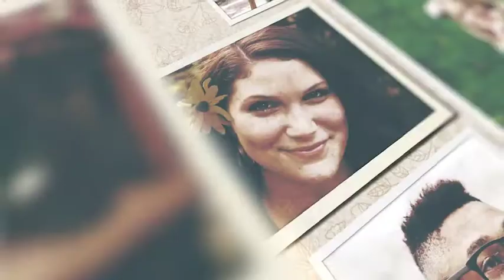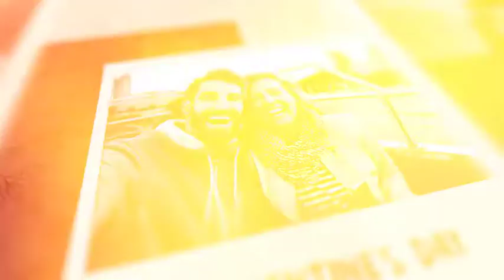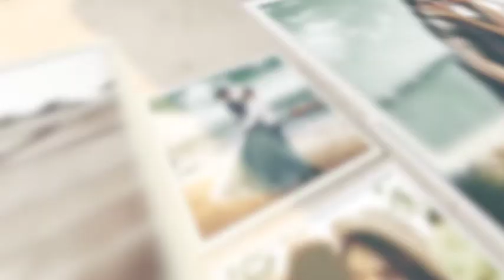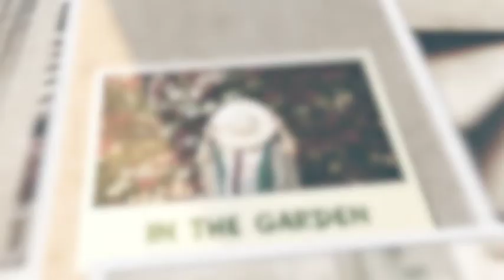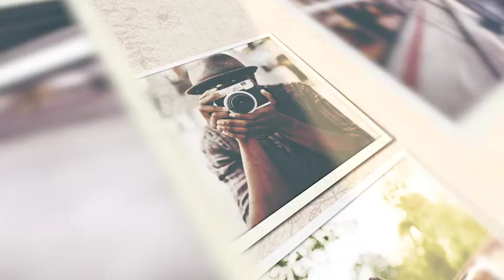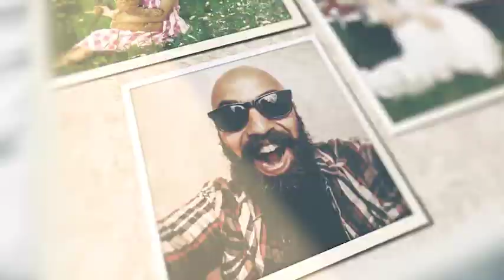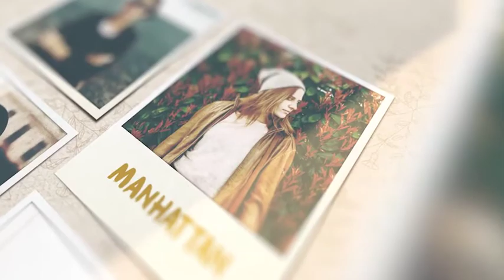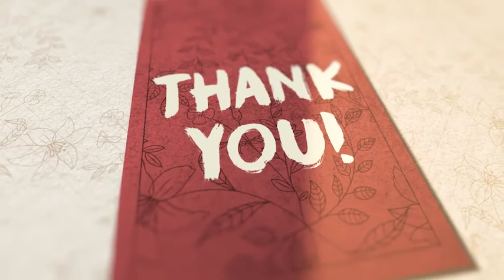Wedding Memories Album Slideshow (After Effects Template)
Features:
- 4 Duration Version
- 07:14 max. duration
- 20 scenes ready to use
- Light leaks transitions
- 1920×1080 Resolution
- After Effects CC2017 and above
- Modular Structure
- 134 photo placeholders
- Link for font included